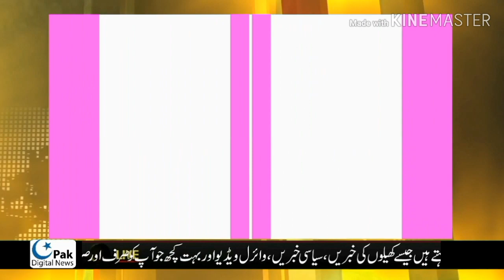Exclusive : Indian Captured Pilot First Video Statement | DG ISPR Asif Ghafoor | PakistanStrikeBack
Exclusive : Indian Captured Pilot First Video Statement  | DG ISPR Asif Ghafoor Press Conference